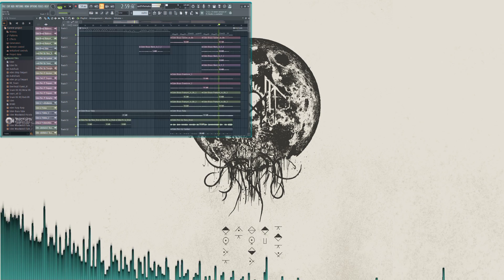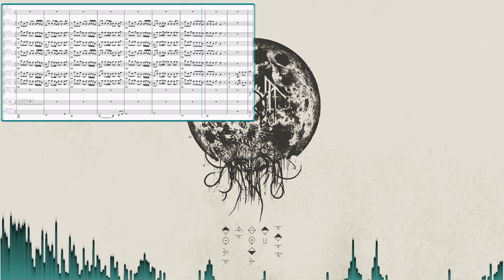Sleep Token - Take Me Back to Eden (Orchestral Cover - WardSpeaksMusic)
I'm new on Instagram!

Score arranged on @musescore 4